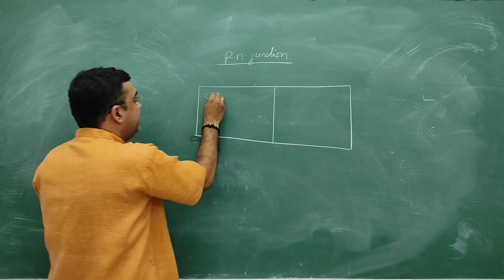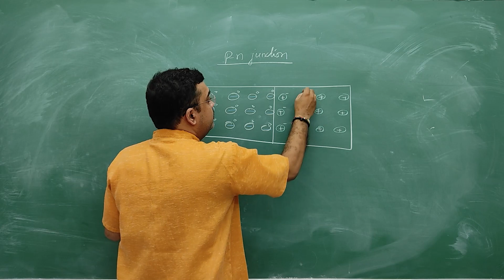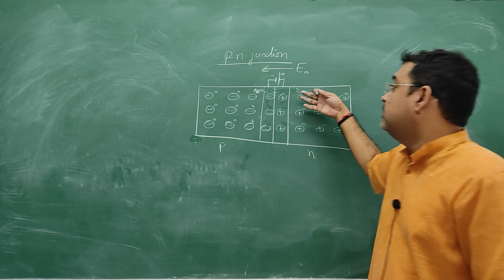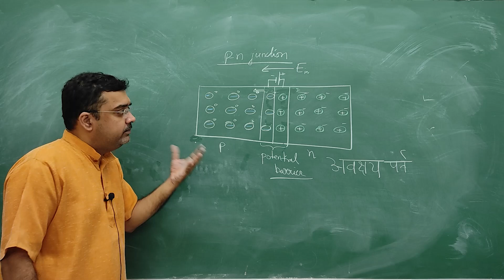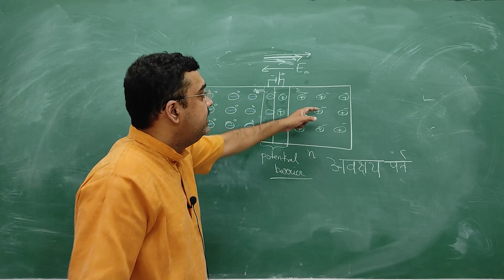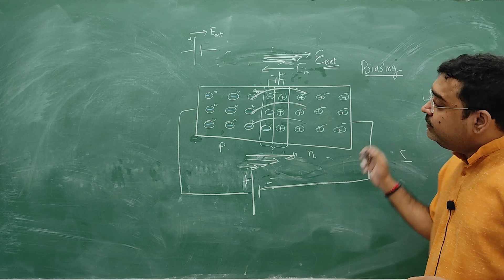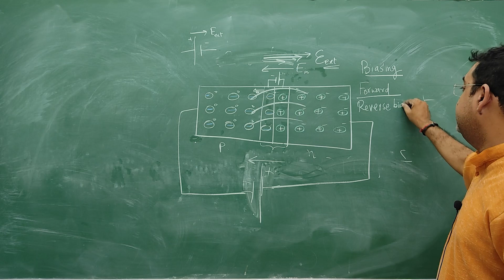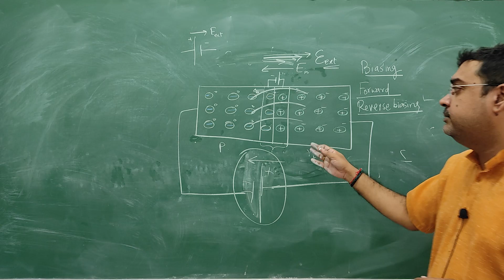05 p n junction device, ikgptu Engineering physics New Syllabus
A P-N junction device is a fundamental semiconductor component that plays a crucial role in modern electronics. It is the building block of various electronic devices, including diodes and transistors. The term "P-N" refers to the two types of semiconductor material used in its construction: P-type (positively doped) and N-type (negatively doped).
In a P-N junction device, P-type semiconductor material is doped with acceptor atoms to create an excess of positive charge carriers (holes), while N-type semiconductor material is doped with donor atoms to create an excess of negative charge carriers (electrons). When these two materials are joined together, a boundary or junction is formed.
Key features and functions of P-N junction devices include:
Rectification: P-N junctions allow the flow of electric current in one direction (forward bias) while blocking it in the other direction (reverse bias), making them essential components of diodes used for signal rectification and voltage regulation.
Signal Switching: P-N junctions serve as the core component in transistors, enabling the amplification and switching of electronic signals. They are pivotal in digital logic gates and integrated circuits.
Photovoltaic Effect: P-N junctions in solar cells convert sunlight into electricity by generating electron-hole pairs when exposed to light, producing a voltage potential across the junction.
Light Emission: Light-emitting diodes (LEDs) are P-N junction devices that emit light when current flows through them, making them essential in displays, indicators, and lighting technology.
Temperature Sensing: Some P-N junction devices, like thermistors, change their electrical resistance with temperature, allowing them to be used as temperature sensors in various applications.
Zener Diodes: Specialized P-N junction diodes called Zener diodes are used for voltage regulation and voltage reference applications.
P-N junction devices are at the heart of modern electronics and have revolutionized our lives by enabling the development of computers, smartphones, televisions, and countless other electronic gadgets. Understanding the behavior of P-N junctions is essential for anyone studying or working in the field of semiconductor technology and electronics.

Semiconductor Devices, P-N Junction, Diodes
Transistors
Semiconductors
Electronics Components
Photovoltaics
Light-Emitting Diodes (LEDs)
Zener Diodes
Thermistors
Semiconductor Physics
Electronics Technology
Solar Cells
Electronic Circuits
Semiconductor Materials